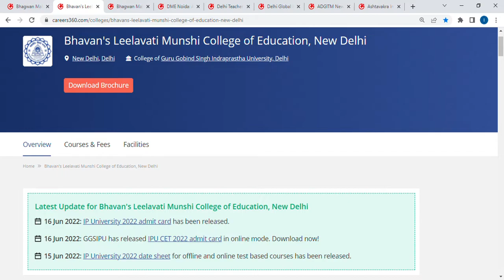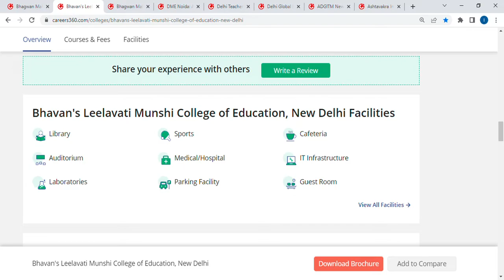Bhavan's Leelavati Munshi College of Education, New Delhi Admission, Fees, Courses, Placements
Description
Hi, So this channel 📸 is all about 📖 Education. I will be helping out with admit cards, answer keys, results, cutoffs, and college and institute reviews on this channel.

Keep supporting🌈